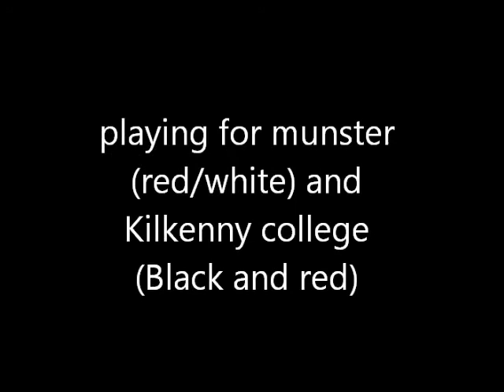SAM STERLING RUGBY 2